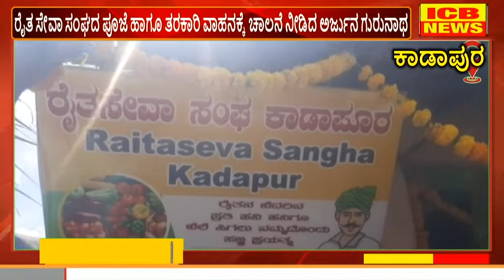ಕಾಡಾಪುರ : ರೈತ ಸೇವಾ ಸಂಘದ ಪೂಜೆ ಹಾಗೂ ತರಕಾರಿ ವಾಹನಕ್ಕೆ ಚಾಲನೆ ನೀಡಿದ ಅರ್ಜುನ ಗುರುನಾಥ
ICB NEWS KADAPUR